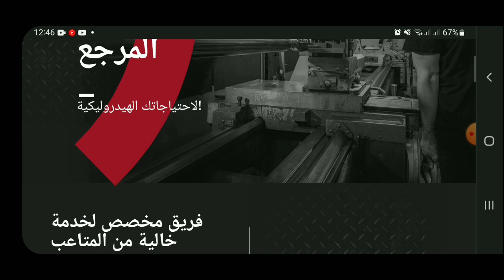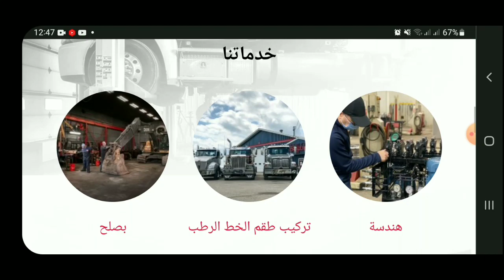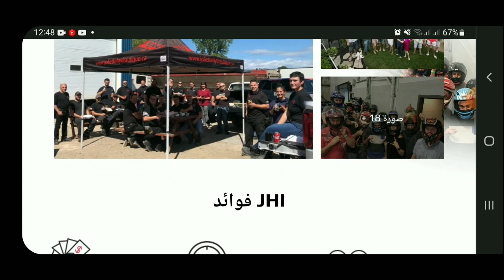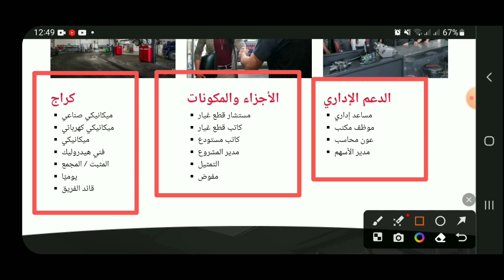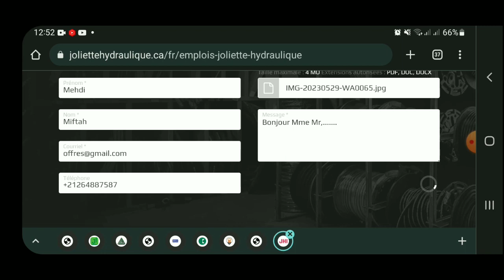🔴 سجل إسمك الآن للهجرة إلى كندا 🇨🇦 عن طريق عقد عمل ¦ نسبة القبول ٪99 هاجر أنت و أسرتك بدون أموال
📌 شاهد أيضا :

🟠 مؤسسة كندية تدعوك للهجرة بدون شروط إطلاقاً ¦ هاجر أنت و عائلتك مجاناً بدون أموال.. سجل إسمك فوراً.. من هنا :

🟠 كيفية إنشاء سيرة ذاتية بالطريقة الكندية مع نموذج جاهز للتحميل و التعديل عليه :

⚜️ بالتوفيق للجميع 🌹❤️

▬▬▬▬▬▬▬ஜ۩۞۩ஜ▬▬▬▬▬▬▬▬

▬▬▬▬▬▬▬ஜ۩۞۩ஜ▬▬▬▬▬▬▬▬

Madame, Monsieur,

▬▬▬▬▬▬▬ஜ۩۞۩ஜ▬▬▬▬▬▬▬▬

🔸 مواقع مهمة لبعض الشركات الكندية :

ــــــــــــــــــــــــــــــــــــــــــــــــــــــــــــــــــــــــــــــــــــــــــــ